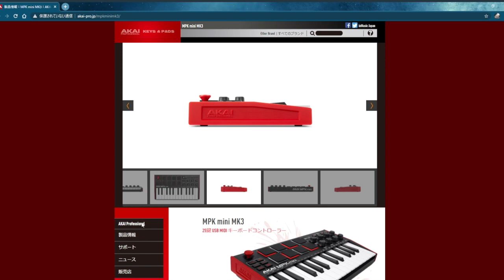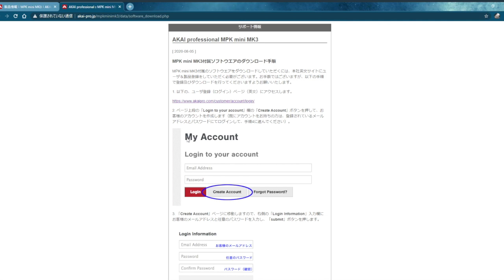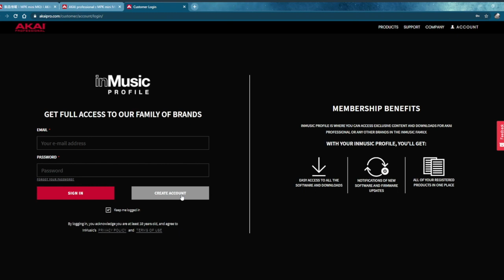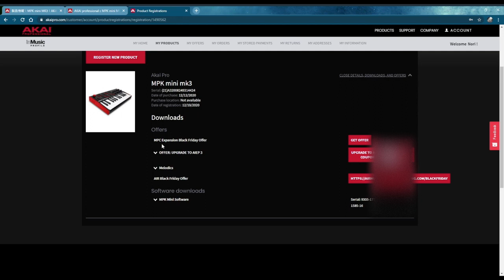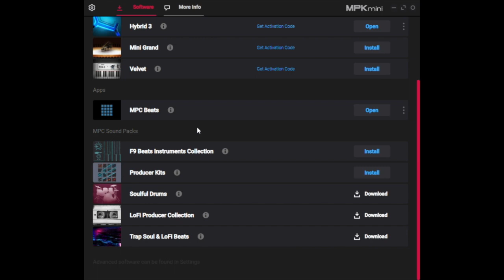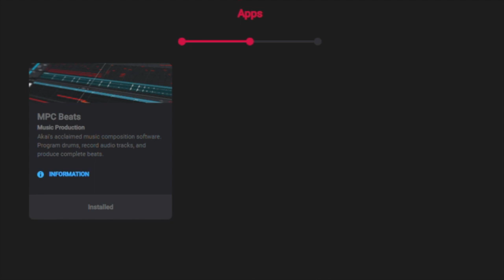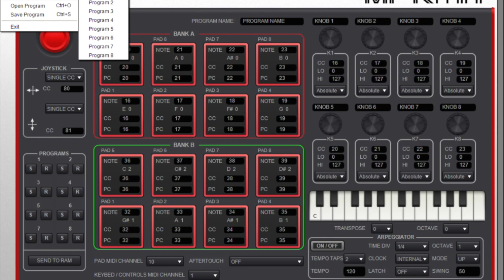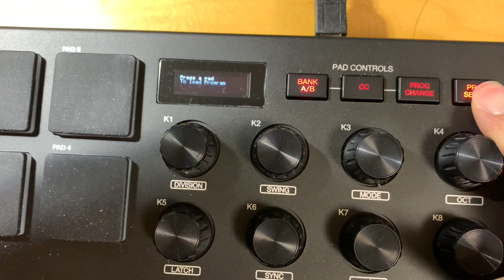AKAI MPK mini mk3設定動画 ドラムパッドのアサイン方法を解説 Editorの呼び出し方も説明しています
日本語の情報が少ないので発信しておきます。
AKAI MPK mini mk3のドラムパッドの設定について割り当ての変更など解説しています
ネットの情報ではmk2のものが多いのですが、互換性はないので注意してください
ガレージバンドなどで気軽にフィンガードラムに挑戦できるようになります。
EditorはWindows版ではうまくいきましたが、MacOSの最新版であるBig Surではうまく動作しませんでした。